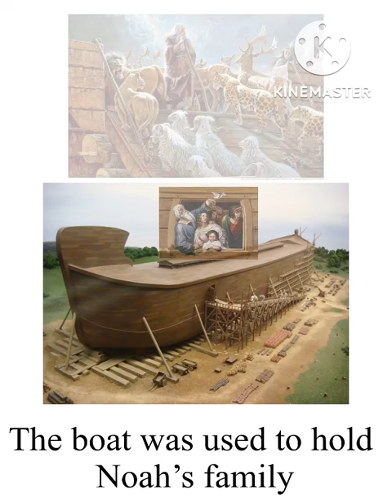Columba Constellation (astronomy project)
Or the Bible, Genesis 6-8